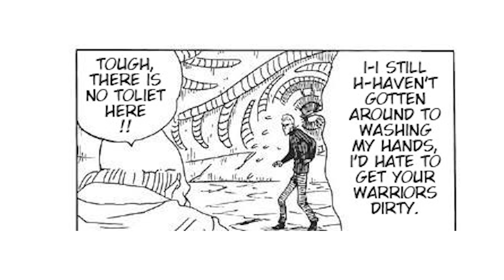Cooler & his force vs Saitama, Genos & Z Fighters | One Punch Man x Dragon Ball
Welcome to the new video of DBHype: Cooler & his force vs Saitama, Garou & Z Fighters | One Punch Man x Dragon Ball